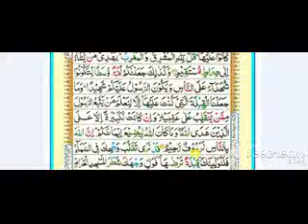Reading online surah Al BAQARAH juz 2, bakara ayaat 143 with tajweed easy to learn for all